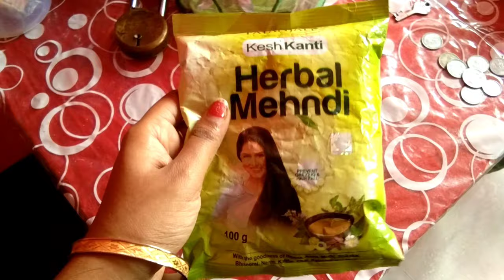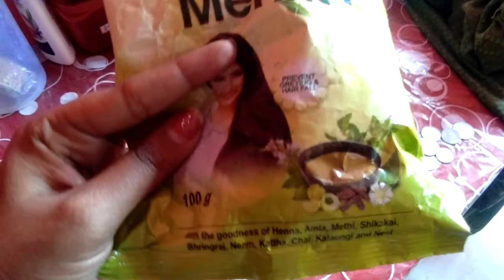My first visit to my father's house after our marriage || Papai & Rini 🥰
Papai & Rini's Vlog
I'm Papai 🚹 and I'm Rini🚺 . Yes is the Bangali couple vlogging channel. And we are share some couple shorts video and couple vlogs.